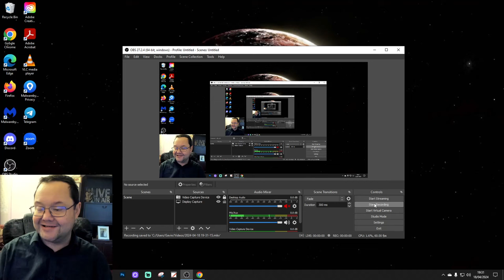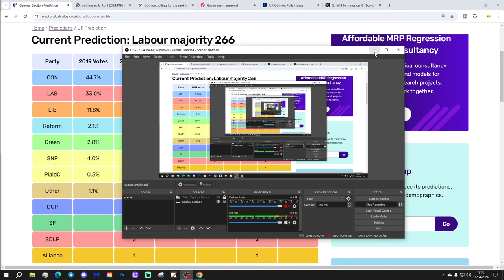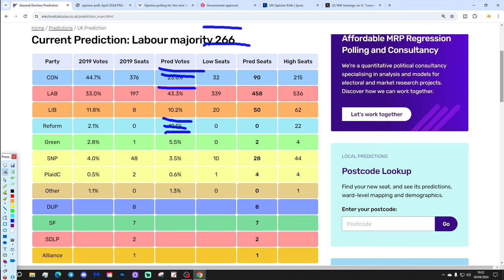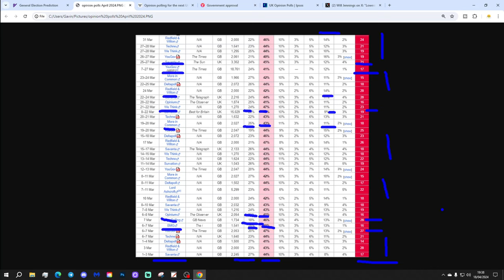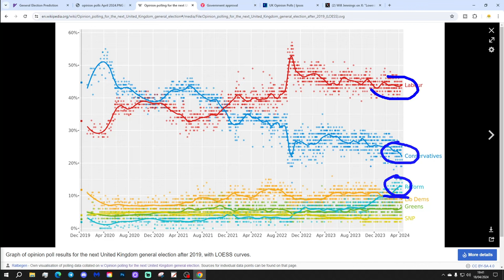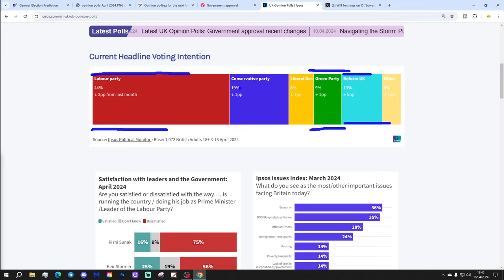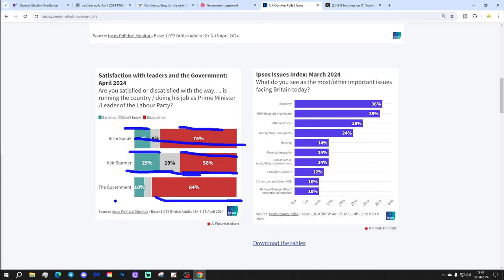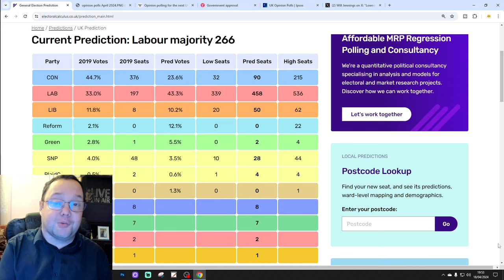Next UK General Election Prediction: April 2024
Welcome to our latest UK General Election prediction video for April 2024.

The next UK general election can happen no later than Tuesday 28th January 2025 but could happen at any point before that date and will almost certainly be held this year and most likely in autumn?

Whenever the election is held we will be releasing a video every month charting changing public opinion through reliable, BPC (British Polling Council) registered national and international opinion pollsters such as YouGov, IPSOS, Survation, DeltaPoll, Opinium and more.

Based on multiple polls conducted during January 2024 the latest UK general election prediction from Electoral Calculus is for Labour to have a record landslide majority of 266 seats!

As we get ever closer to the next UK general election we will be charting how opinion changes for the main political parties and the party leaders.

💡LINKS FOR FEATURED WEBSITES💡